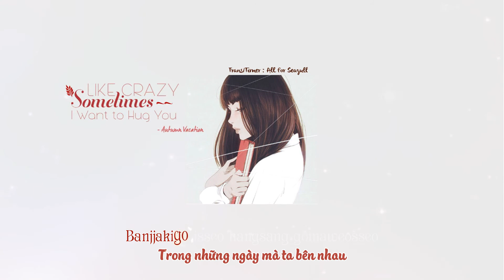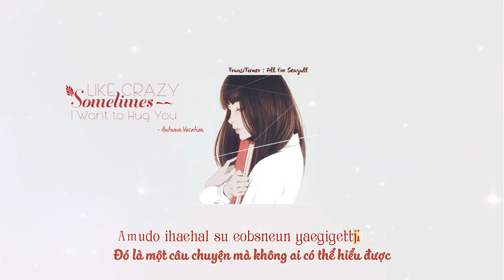[Vietsub + Kara] Sometimes I Wanna Hug You Like Crazy (가끔미치도록네가안고싶어질때가있어) - Autumn Vacation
►Nếu bạn muốn chia sẻ nhạc với mình thì vào đây nhé